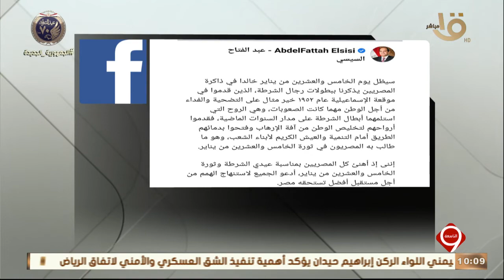التاسعة| الرئيس السيسي يهنئ المصريين بمناسبة عيدي الشرطة وثورة يناير